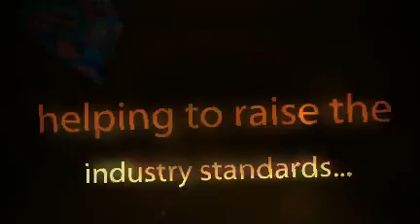Jalmac Leisure Promotional Video